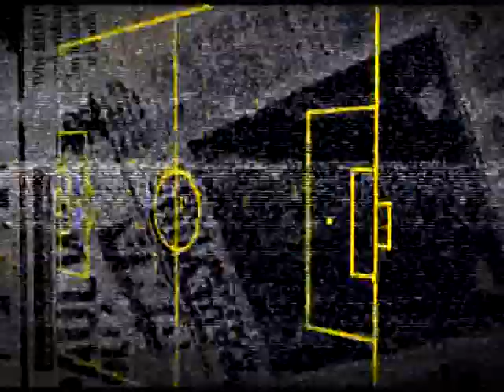Ребров о гомосексуалистах в футболе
Сергей Ребров о гомосексуалистах в футболе